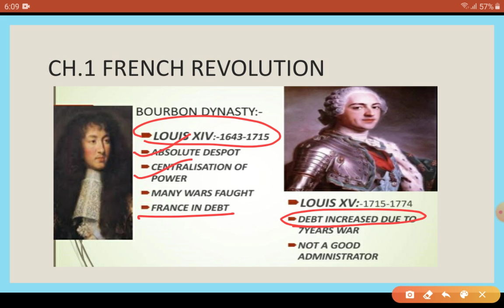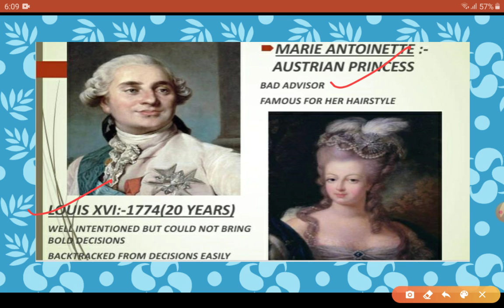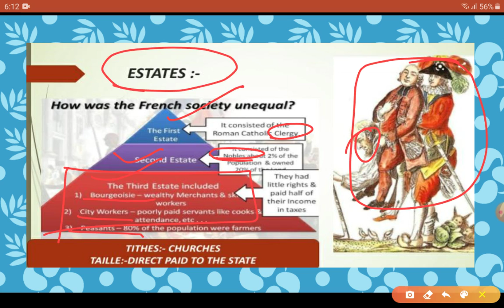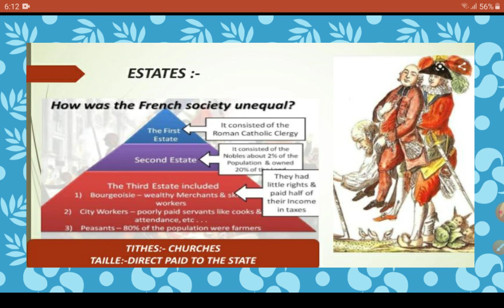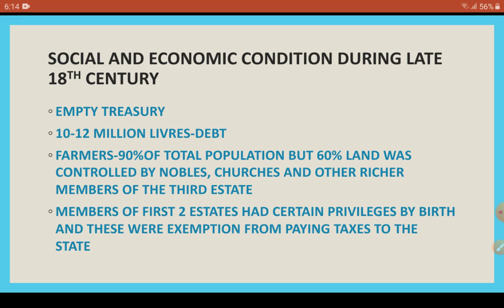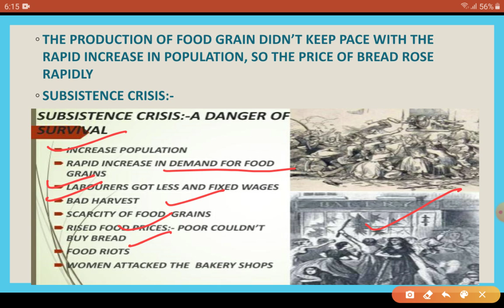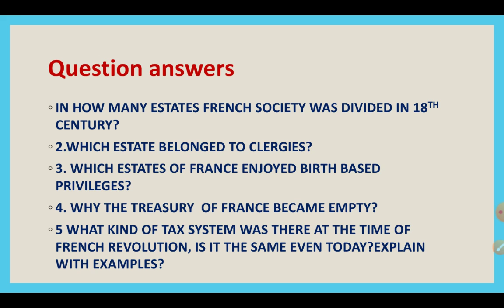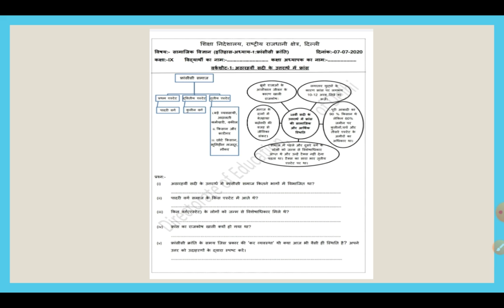WORKSHEET 1 class 9 social science in ENGLISH medium BY Education department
Hello learners,in this video you will learn about WORKSHEET-1 for class 9 provided by  EDUCATION  department to teachers to distribute among students.
This WORKSHEET is in hindi medium and i translate it into English. Hope it will help you in your studies.
If you like my way of teaching  ,share my videos with your friends.